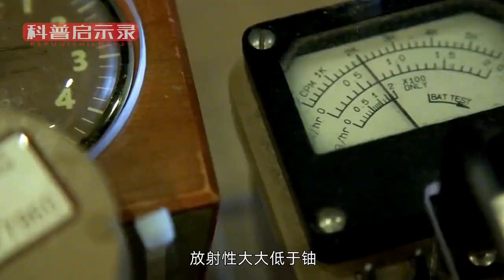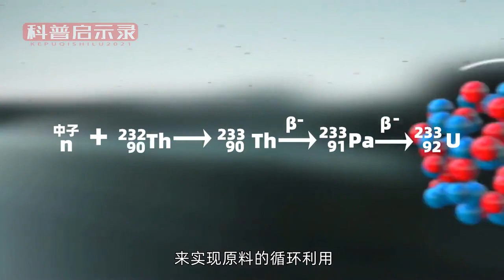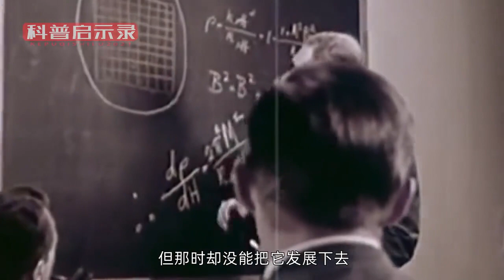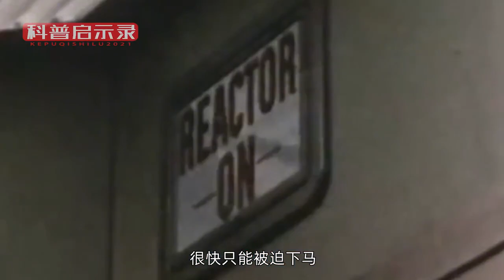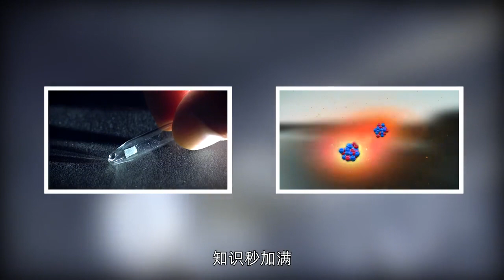“清洁”的核电反应堆！中、印对其研究约为30年，谁会先搞定？【科普启示录】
我们的视频是为了为观众提供有趣的社会时事新闻，同时也保证了内容的合规性。 “清洁”的核电反应堆！中、印对其研究约为30年，谁会先搞定？【科普启示录】